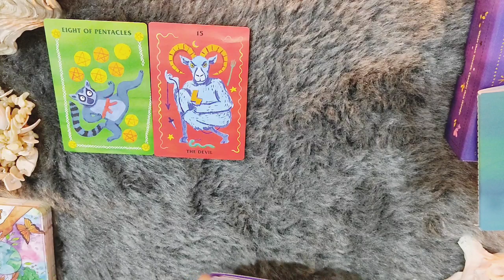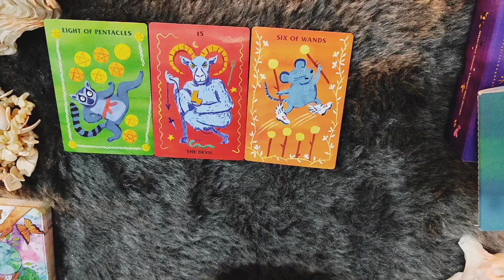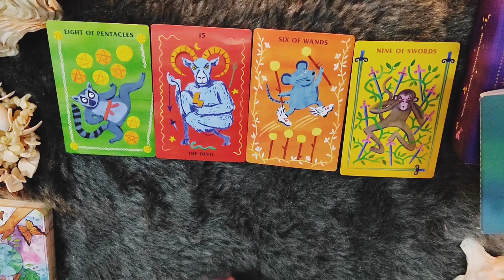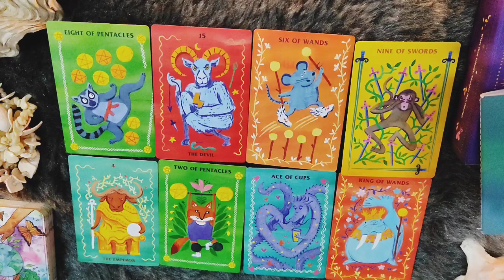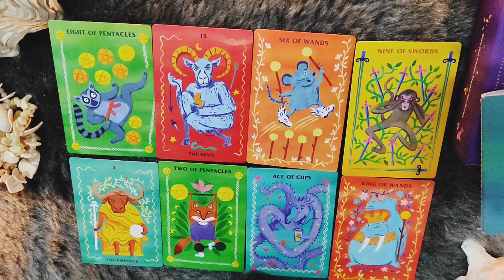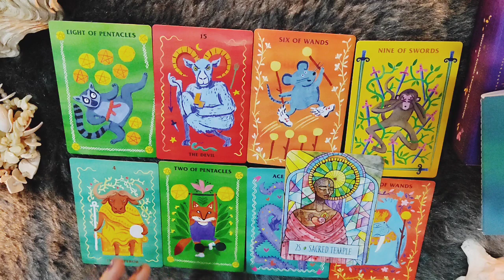*CANCER/KARK RASHI- 23-28 FEBRUARY LOVE READING*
janiye kya hai apke liye in love from 23-28 FEBRUARY 2022.